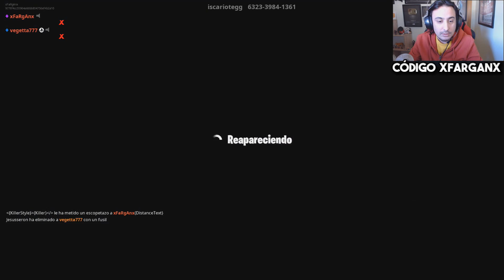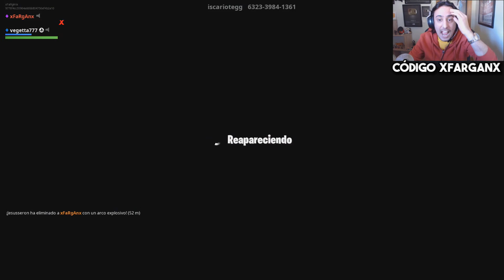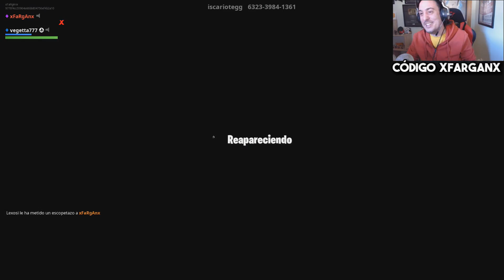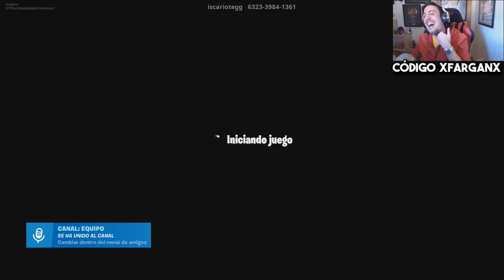NUEVO *CAPTURA LA BANDERA* EN FORTNITE (MINIJUEGO PVP)